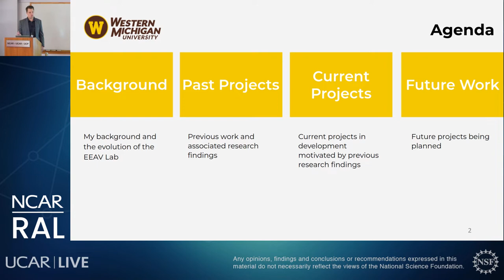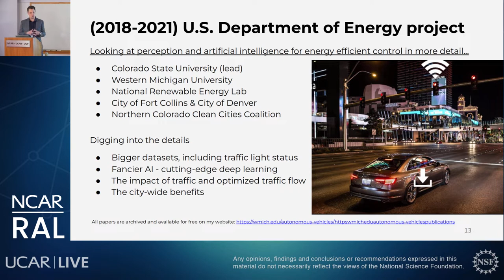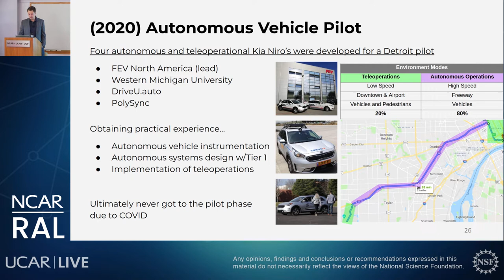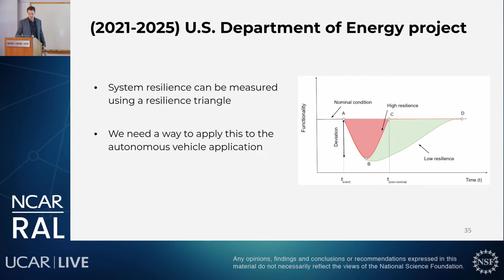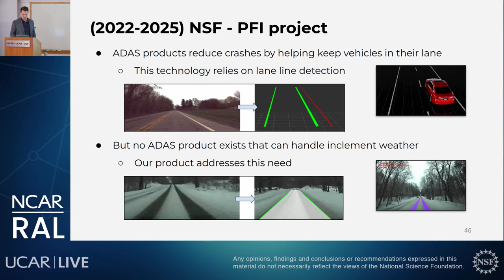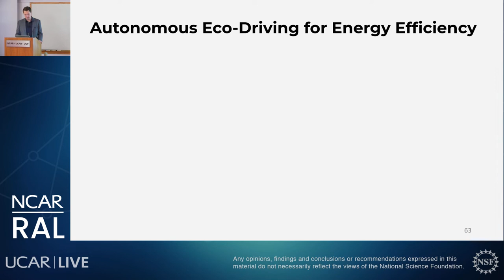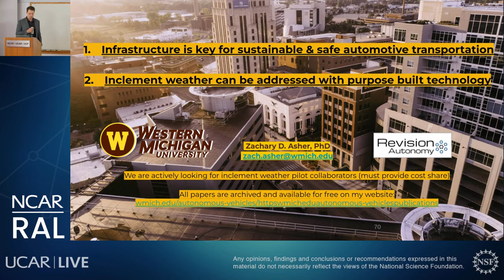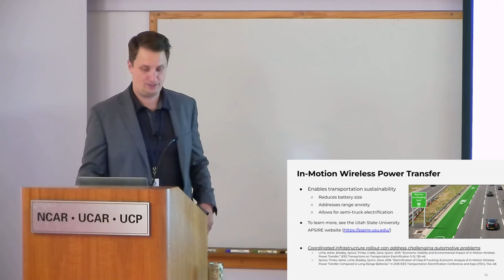RAL Seminar | July 2021 - Enabling Energy Efficient Operation of Autonomous Vehicles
Enabling Energy Efficient Operation of Autonomous Vehicles in Inclement Weather Using New Technologies - Zachary Asher, Western Michigan University

Autonomous vehicle technology promises many societal benefits but there is still a lot of R&D to be done before this technology becomes widespread. This presentation focuses on autonomous vehicle operational and energy efficiency improvements that can be enabled through new data processing and fusion techniques as well as infrastructure technology. An overview of recently published studies spanning operation in snowy weather, fusion of data with weather sensors, and operational performance evaluation is provided. The presentation wraps up with an overview of planned funded future work in inclement weather and energy efficiency.

Zachary D. Asher, Ph.D, is an Assistant Professor of Mechanical and Aerospace Engineering at Western Michigan University and co-founder of Revision Autonomy LLC. His research interests are focused on a real world realization of energy efficient and autonomous vehicles.